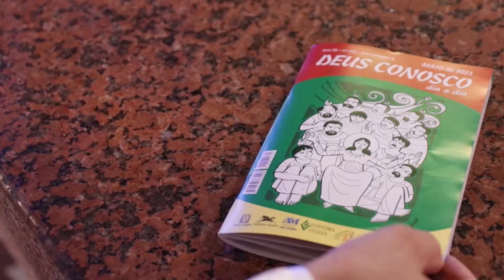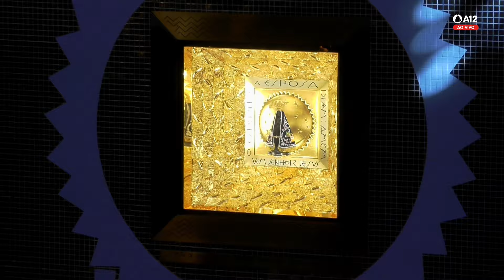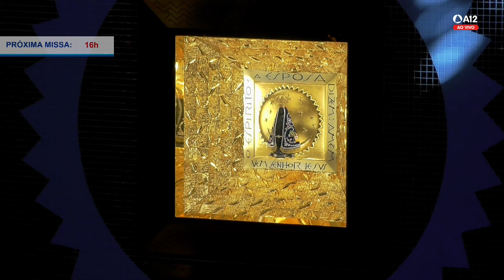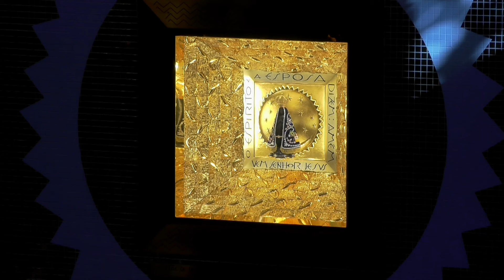Missa | Santuário Nacional de Aparecida 14h 25/06/2022